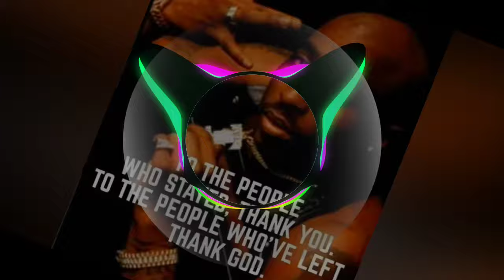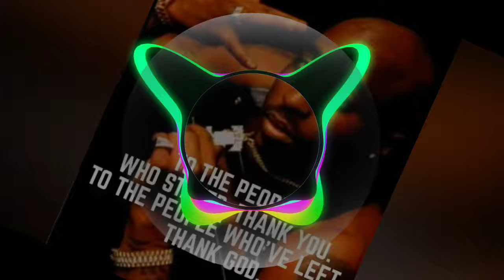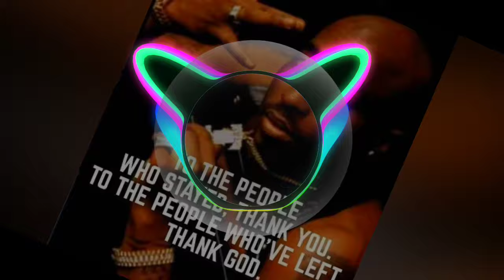Babylon_-Dj Jordan Moombah Chill • Hopetuga✌🏿